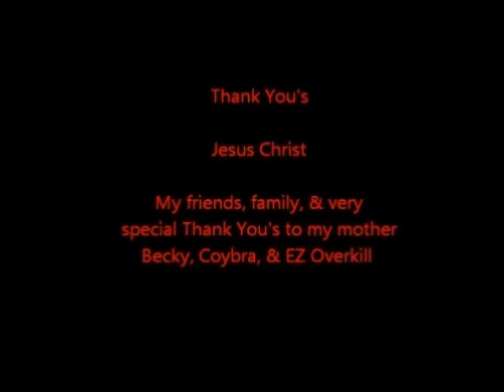Precision Arcade Fast Five Chopped and Screwed